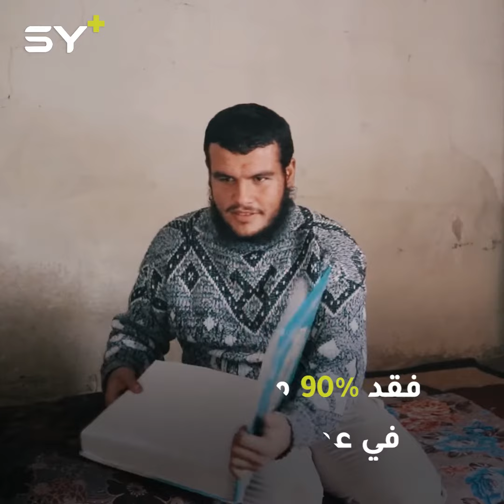عبد الرحمن شاب كفيف يعمل في صيانة الإلكترونيات معتمداً على اللمس